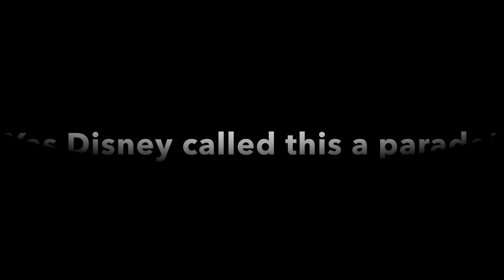Disney Festival of Fantasy Parade